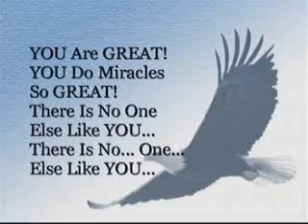Michelle Briscoe (Women's Day Speaker '07) @ CMBC Dallas,Tx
Clips from the 11am Women's Day service at Concord Baptist Church.